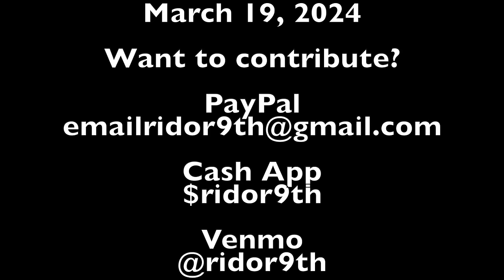March 19, 2024 Tidbits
This vlog covers:

03:22 * What Is Performative Artist?
03:57 * Clarification on Queer
06:00 * More About Carrie
11:39 * More About Joseph ...
17:56 * To Jeff For The Last Time!
23:37 * About My Deaf Parents

Cheers,

R-

If you want to donate and help ne rebound - do make some donations and I shall return. In few days.  I promise.

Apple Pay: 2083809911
Facebook $: Ricky Taylor